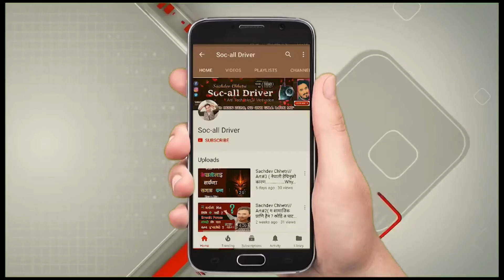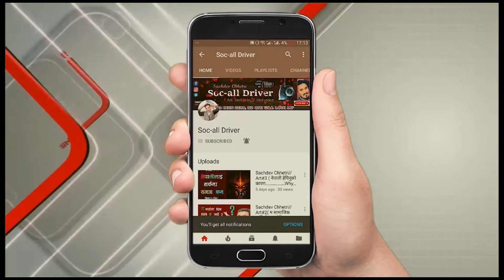Shree Krishna Shrestha Lifestory Full Audio Book/श्री कृष्ण श्रेष्ठको जीवनीको पुस्तक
🎬 :𝗔𝘂𝗱𝗶𝗼 𝗚𝗵𝗮𝗿 (Audio Book) -
Shree Krishna Shrestha (April 19, 1967 – August 10, 2014) was a Nepalese film actor, producer and director known for his work in Nepali Cinema. One of the most popular and highest grossing actor in Nepali cinema he is known as a versatile actor and master of Nepali dance who achieved nationwide recognition with roles in movies like Maiti and Afno Manche, Kaha Bhetiyela, Hami Tin Bhai all time blockbuster Kohinoor. Thousands of people participated in the funeral proceeding in Kathmandu on 11/08/2014. He was given national honour by the Nepal Government. Many personalities of Nepal including prime minister of Nepal expressed their deep condolence to him.

Shrestha married Sweta Khadka in July 2014. They met when she made her film début in Kaha Vetiyela, a Nepali movie which he produced. The two had been in a relationship for a long time when they married on July 7, 2014. Soon afterwards, the couple left for India, where he was diagnosed with pneumonia and bone cancer. Shree died at the age of 47 in Sir Ganga Ram Hospital, New Delhi on 10 August 2014 at 5 am local time

"Mind is part of life and knowledge is mind of life"
Once time catch it and see result
 OUR CHANNEL ABOUT EDUCATION NEWS AND KNOWLEDGE YOU CAN GET EVERY THING IN OUR CHANNEL.
 IT'S MY BEST ATTEMPT ON YOUTUBE I HOPE YOU WILL PUSH ME FOR FORWARD.
I WANT TO HEARTLY REQUEST ALL OF YOU, IF YOU DON'T LIKE ANYTHING PLEASE COMMENT ME.
Search on facebook- sachdev chhetri
search on twitter- sachdevchhetri1
All OF YOU FRIENDS
I HOPE YOU WILL SUPPORT ME